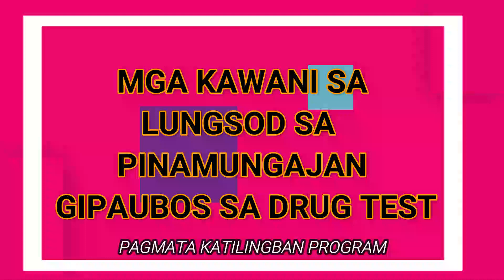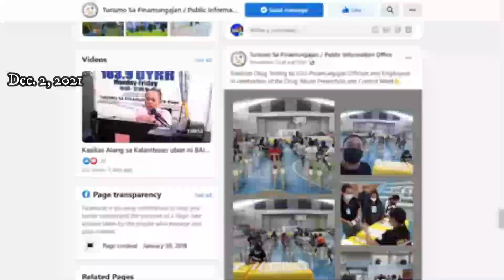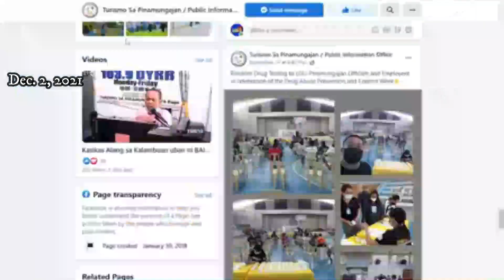MGA KAWANI SA LUNGSOD SA PINAMUNGAJAN GIPAUBOS SA DRUG TEST